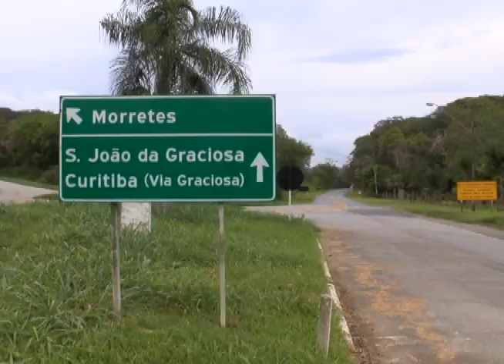ASSALTO BANCO ANTONINA 460 MIL